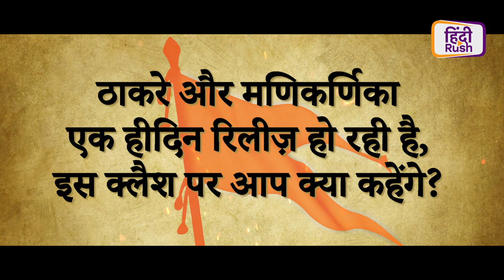Thackeray: Nawazuddin Siddiqui और Amrita Rao का खुलासा, कैसे बनी Thackeray में ये जोड़ी?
Thackeray movie stars Nawazuddin Siddiqui और Amrita Rao ने हाल में ही Hindi Rush से बात की जहां उन्होंने अपनी फिल्म   Thackeray से जुड़े कई सवालों के जवाब दिए| यहां देखिये उनका ये EXCLUSIVE INTERVIEW!